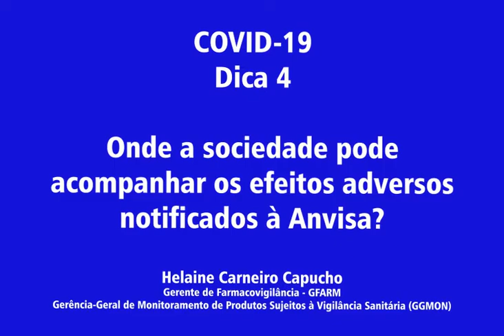Onde a sociedade pode acompanhar os efeitos adversos notificados à Anvisa?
Tire suas dúvidas sobre comunicação de eventos adversos.